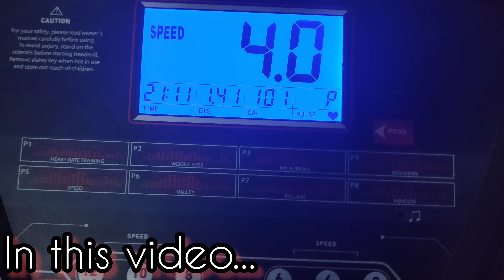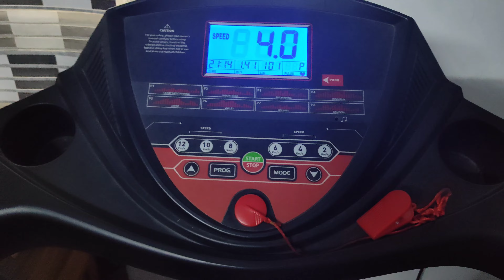my last video full day vlog# day routine#trending#video#viralvsong#weightloss tips#viral dialogue#